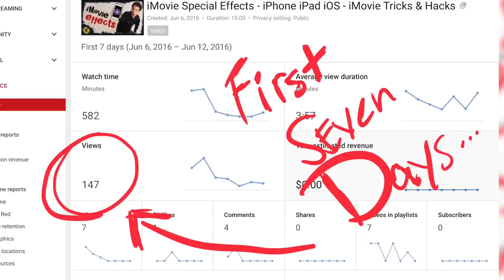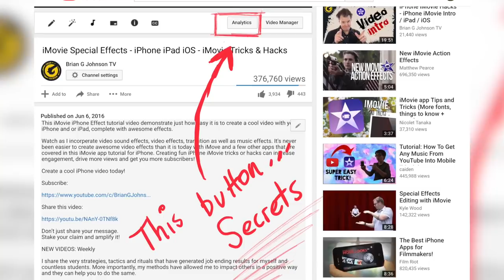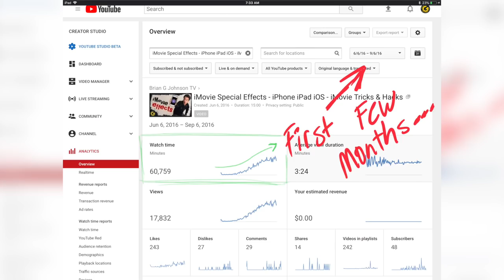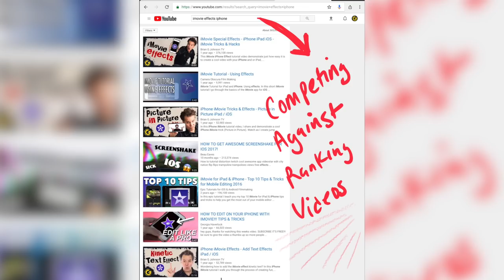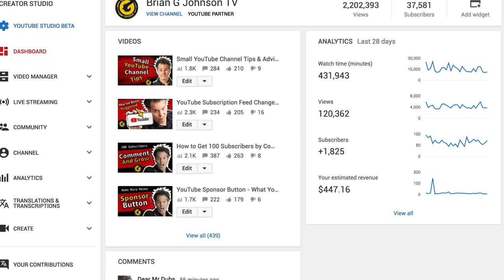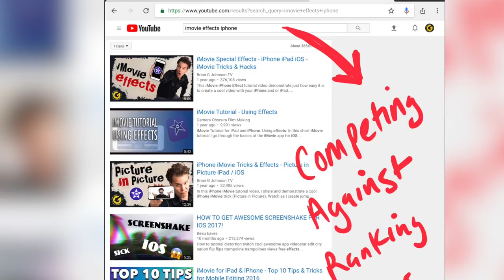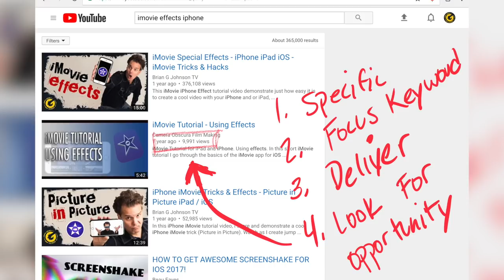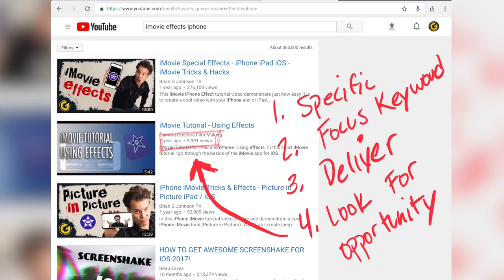YouTube Algorithm: Trigger YouTube & Grow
Here’s how you can Trigger the YouTube Algorithm to grow your channel fast in 2018, 2019 and beyond! No matter what. No matter your channel size, no matter your skills or abilities. Follow the tips and strategies found in this video and you will trigger the YouTube watch time algorithim.

Here’s what’s up, watch time on YouTube is measured in a number of different ways including average view duration, audience retention and watch time per impression (that last one is important).

In this YouTube Algorithm explained video, I break down how one of my videos has drive over 350,000 views. And get this, the video was published when my channel was brand new.

In fact, this video only drove 147 views in the first seven days of it’s release, yet today the video helps to grow my channel in 2018. If you want to grow your YouTube channel. If you want to peek behind the current and understand how the algo works.

Then this video is one you won’t want to miss.

My YouTube Gear:

Free YouTube Starter Kit

- 12 Step Upload Checklist
- TubeBuddy Integration (Free YouTube Software)
- YouTube End Screen Templates
- YouTube eBook